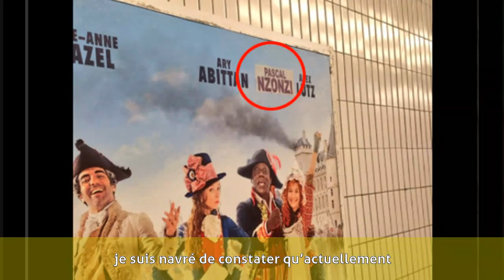Pascal Nzonzi - Formation et carrière